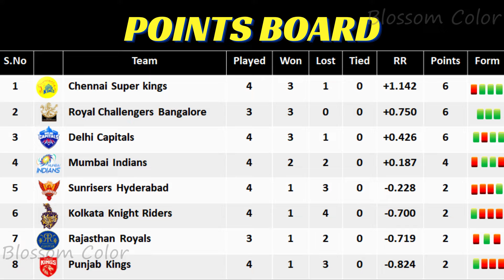PBKS Vs MI status | Punjab Kings | Mumbai Indians | IPL Match 17 status | today match details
IPL 2021
Match 17
PBKS Vs MI
23rd Apr, Friday 7.30 PM
MA Chidambaram stadium,Chennai

PBKS Vs MI status | Punjab Kings | Mumbai Indians | IPL Match 17 status
KXIP Vs MI status
 MI Vs KXIP status
pks vs mi
IPL today , IPL today match, today ipl match details, ipl live match details,
ipl yesterday match details
PBKS whatsapp status,Punjab Kings,MI status video khela hobe,Punjab Kings whatsapp status,Punjab Kings mashup,MI whatsapp status,MI status,Mumbai Indians,Mumbai Indians status,
Mumbai Indians whatsapp status,Punjab Kings mashup music video,
PBKS whatsapp status 2021,PBKS mashup,PBKS mashup 2021,PBKS status 2021,PBKS x MI,Punjab Kings status,Punjab Kings status hindi,Punjab Kings status video,
ipl status,ipl whatsapp status,MI status 2021,MI win status,MI,MI status 2021,
PBKS status
PBKS status 2021
PBKS WhatsApp status
KXIP status
KXIP 2021 mashup
Punjab Kings mashup
Punjab Kings mashup 2021
PBKS song video
David Warner PBKS IPL Whatsapp Status
PBKS IPL Full Screen Whatsapp Status
PBKS Full Screen Whatsapp Status 2021
Jonny Barstow IPL Whatsapp Status
Manish Pandey IPL Whatsapp Status
PBKS 4K HD Full Screen Whatsapp Status
Punjab Kings Full Screen Whatsapp Status
Punjab Kings 4K HD Full Screen Whatsapp Status
Punjab Kings IPL Full Screen Whatsapp Status
Punjab Kings IPL Action 2021
Go Go Orange Army Song Whatsapp Status
Punjab Kings IPL new song
Punjab Kings

Punjab Kings whatsapp status
Punjab Kings theme song
Mumbai Indians Full Screen Whatsapp Status
Mumbai Indians 4K HD Full Screen Whatsapp Status
Mumbai Indians IPL Full Screen Whatsapp Status
Mumbai Indians IPL Action 2021
Mumbai Indians IPL new song
Mumbai Indians
Mumbai Indians whatsapp status
Mumbai Indians theme song
mi ipl 2021 whatsapp status hindi
mi status full screen
mi mass whatsapp status tamil fullscreen hd
mi whatsapp status 2021 tamil fullscreen
chennai super kings whatsapp status 2021 full screen tamil
PBKS new song status Punjab Kings status tamil Punjab Kings whatsapp status full screen,
Punjab Kings whatsapp status di remix, Punjab Kings whatsapp status rashid khan, Punjab Kings whatsapp
PBKS status, PBKS status 2021, sth status video, sth status dj, PBKSh status song ur status for whatsapp, PBKS status telugu,
PBKS status tamil PBKS status 2021 hindi, PBKS status kgf PBKS status new,

ipl 2021 status 11 april , alight motion all status editing , ipl best status ,
Punjab Kings new ipl status,new ipl status,ipl status,ipl 14,ipl 2021,indians primers league,
Punjab Kings playing 11,
Mumbai Indian playing 11